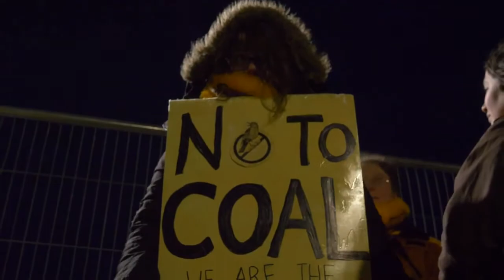Vernunftbürger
Ein kleiner Beitrag für de Gründung von XR Lörrach. Der Soundtrack ist Teil eines Musikprojektes von Mal Élevé und mir: "Musiciens sans Frontères".
Viel Erfolg bei eurer Initiative, liebe Leute aus Lörrach! Von Venezuela aus drücke ich euch die Daumen.